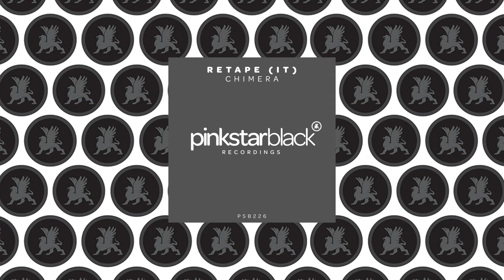Retape (IT) - Chimera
Lose yourself to the beauty of sound and the crystal-clear, breathtaking melody of CHIMERA. RETAPE (IT) returns on PINKSTAR BLACK with a deep, groundbreaking track. Check it out!